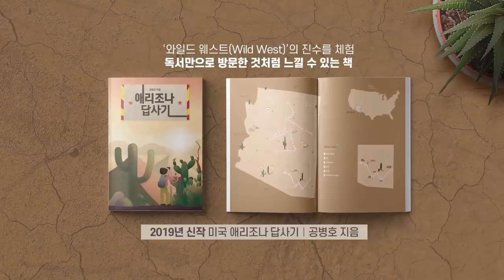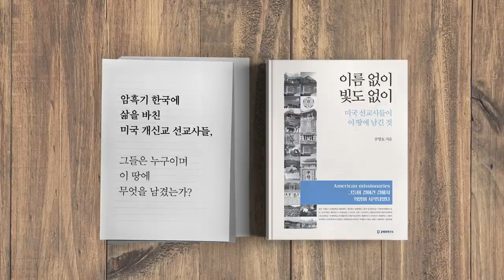망할 수밖에 없다 [공병호TV]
망할 수밖에 없다

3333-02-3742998 카카오은행 (예금주 : 공병호) / (텔레뱅킹 : 090 & 은행코드 : 90)

참고자료
1. [강찬호의 직격인터뷰] 김종인 "내가 겪어봐서 안다…문대통령, 문제가 뭔지 모른다", 강찬호, 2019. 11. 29